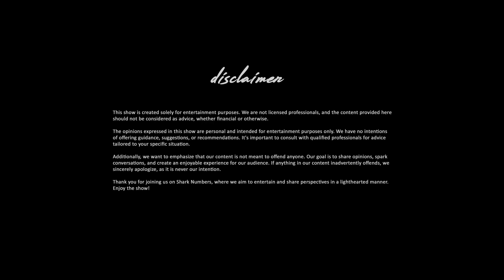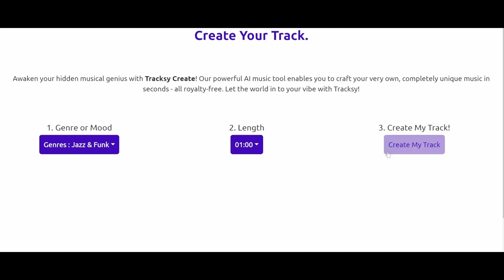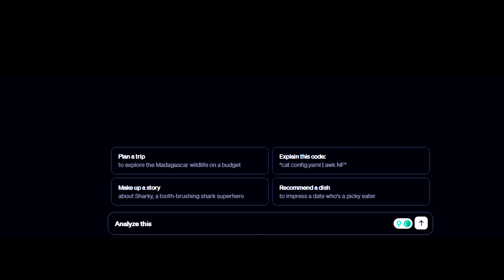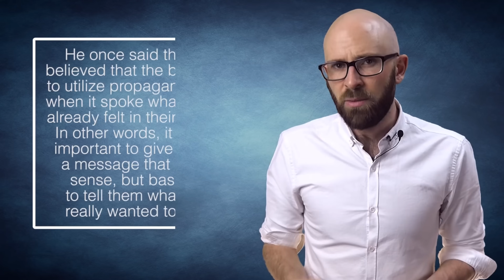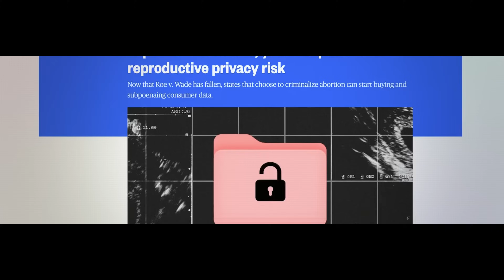AI Will 100% Replace Humans, Proof #4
AI Will Replace Humans Entirely. Not only that, AI will be dominating. When we look at animals, we experience ambivalent feelings: on the one hand, we adore and love other creatures outside humans; on the other, we slaughter and abuse animals. The same kind of relationships will happen between AI and humans. Only this time around, we people will be on a more vulnerable side. With singularity reached, we can only hope that we will fall on the machine’s positive side of “thinking.”

Welcome to Shark Numbers. Ivan Kv is here, and it’s time to talk about the so-called Sky Net and how it will fight back.